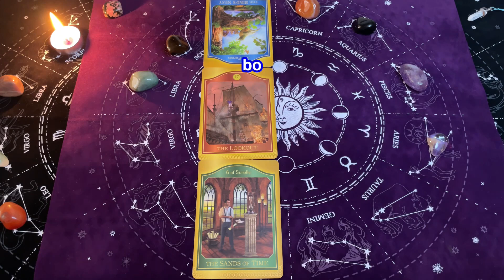Wężownik ⛎, Wrzesień 2024, MIESIĘCZNY SHORT Tarot z Oobe Powieści